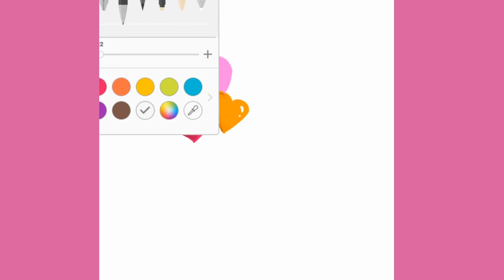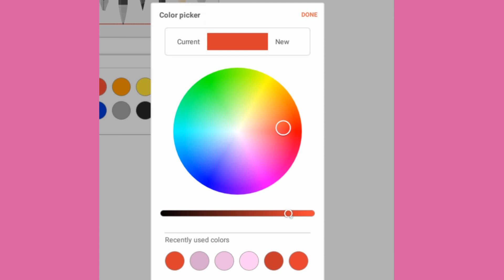วาดบอลลูน วาเลนไทน์ How to Draw a Valentine Heart Cute and Easy step by step l balloon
บอลลูน วาเลนไทน์ How to Draw a Valentine Heart Cute and Easy step by step l balloon